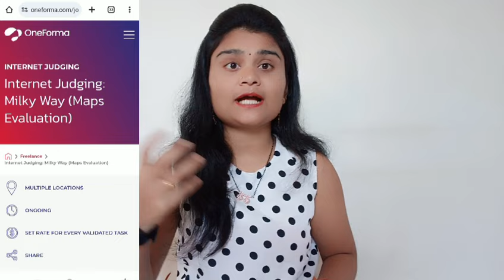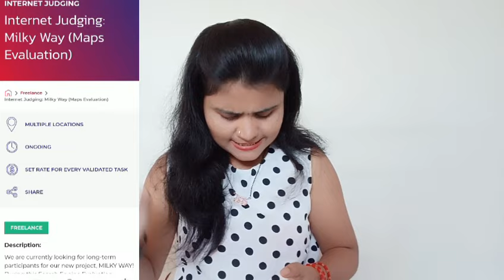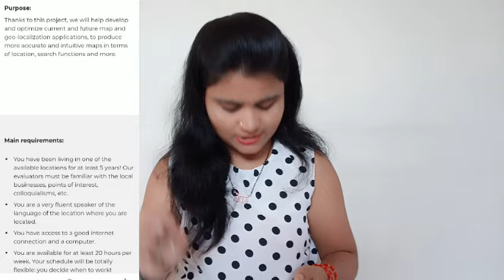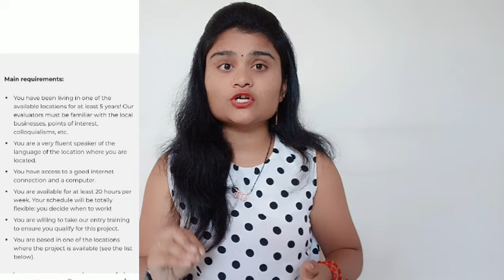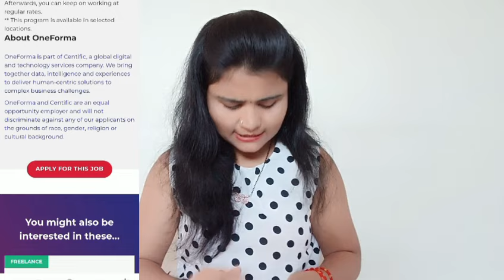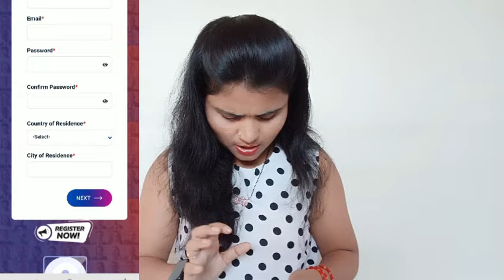घरबसल्या मोकळ्या वेळेत काम | मराठी भाषेत काम | कमवा ₹1200/- रोज | वय 18+ | Online Part Time Job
व्हिडिओ मध्ये सांगितलेली लिंक इथे क्लिक करा 👇.

नमस्कार मित्रांनो🙏.

new one forma project
oneforma online earning
search engine evaluator jobs online
part 1 mily way one forma
mars exam milky way
milky way in hindi
वर्क होम जॉब
freelancing
how to start freelancing
freelancing tips
private jobs
Excellent work
Akash soni
Iconik marathi
Typing jobs
Earn money with typing jobs at home
How to make mone
Excellent income
Data entry
Easy way to make money
Business opportunity
No investment
Free jobs
Free learning

धन्यवाद🙏.